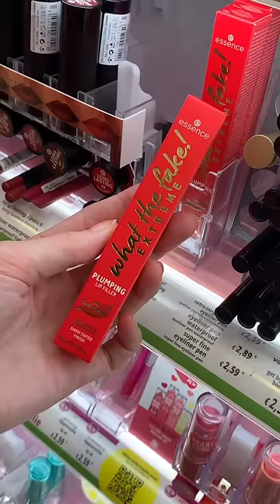My Essence favorites under €5,- 💸💄